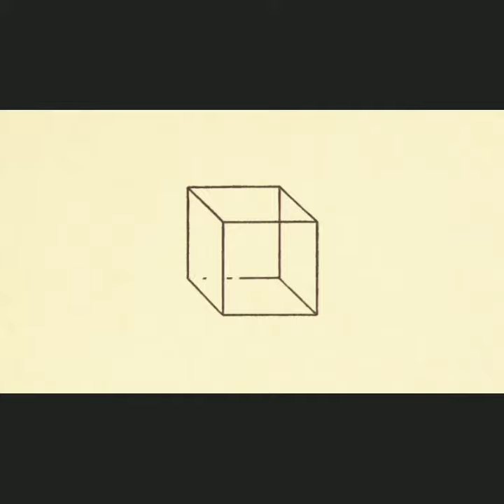House drawing for kids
How to draw house for kids drawing in different languages. This is the translation of the word "drawing"